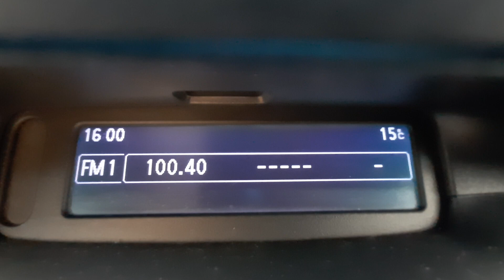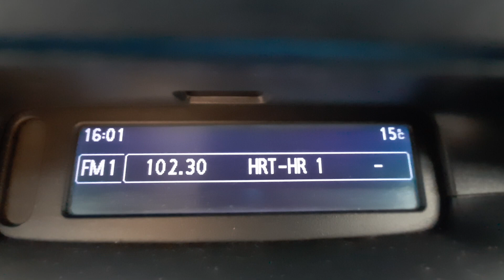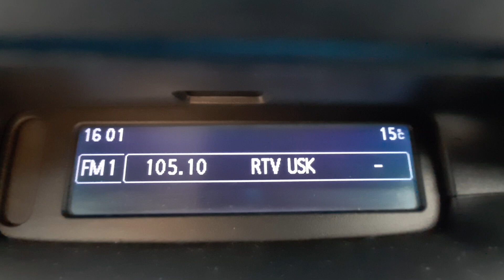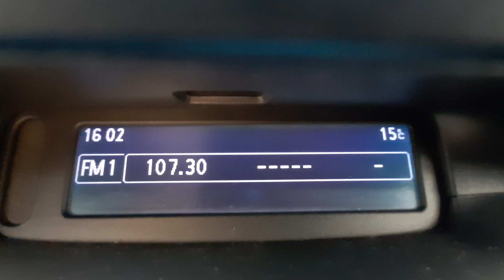FM Scan *CAZIN, Bosnia and Herzegovina,23.2.2020.